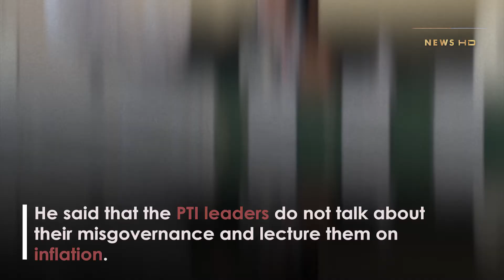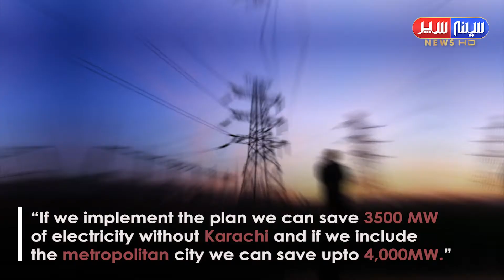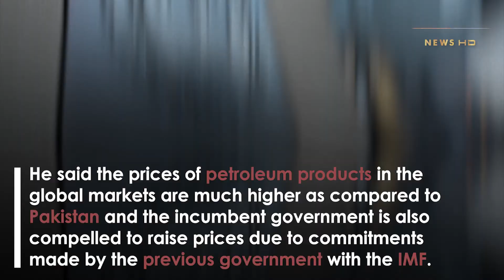Federal Ministers Urge Traders to Close Markets Early